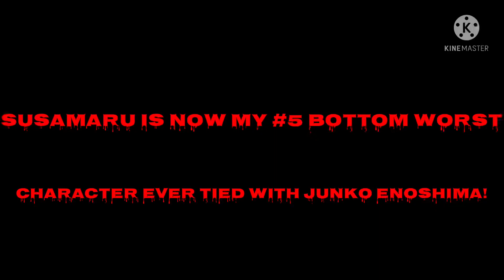One Furious Opinion Change! (Not Taking Her to the Extreme)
Reasons:
1: She keeps on attacking Tanjiro and Nezuko! Very bad, right!
2: Her voice is even worse than Muzan Kibutsuji! Even though Muzan Kibutsuji is still my 3rd bottom worst character!
3: She said Damn you brat to Nezuko which is very disrespectful and very rude of her to say to Nezuko!
4: Her voice is very annoying, especially the Japanese version (aka sub)!
5: She attacked Lady Tamayo and Yushiro with her temari balls!

AND SUSAMARU! HOW DARE YOU! I CANNOT BELIEVE THAT YOU DO ALL THE BAD THINGS YOU HAVE DONE! THAT’S IT, I’VE HAD IT! YOU ARE NOW GOING TO THE MINUS ZONE IN MY 20K BTNL AND MY 2000 BTNL BAD EDITION FOR GOOD! FURTHERMORE, -456 IN MY 30K BTNL!!! (I still won’t take her to the extreme)

And that’s means my 6th bottom worst character as of now is Paul from Pokémon!